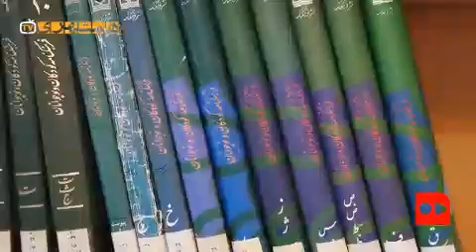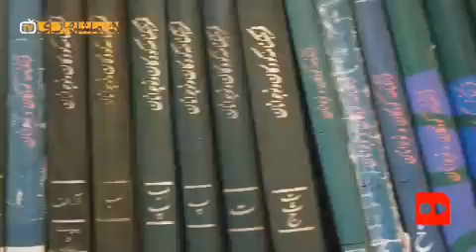توران خانم، مادر همه بچه‌های ایران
توران میرهادی، مادر ادبیات کودکان و نوجوانان ایران، عاشق همه کودکان ایران، امروز ۲۶ خرداد، متولد شده است